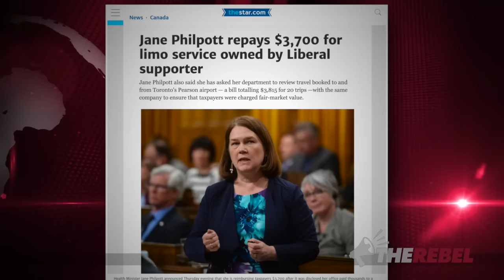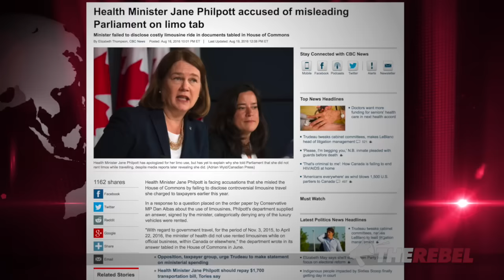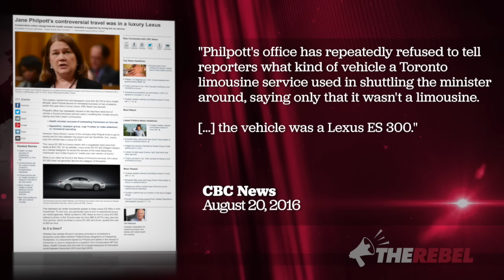Minister Philpott isn’t a limousine Liberal. It was a Lexus!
Brian Lilley reports that yet another one of Trudeau’s Liberals has found herself caught up in the inevitable sense of entitlement that limousine Liberals seem prone to. Except this time it was a luxury Lexus. Watch as Brian explains the lies, obfuscations and eventually the truth about the luxury rides Health Minister Philpott’s been taking on your dime. MORE

Justin Trudeau campaigned against government money for childcare -- Now taxpayers are paying for his two nannies, even though he's rich.